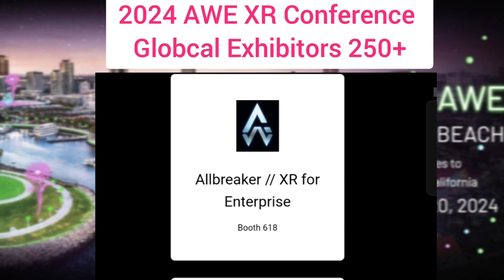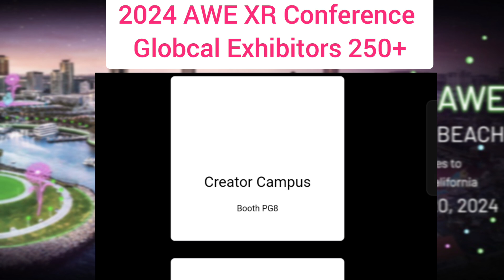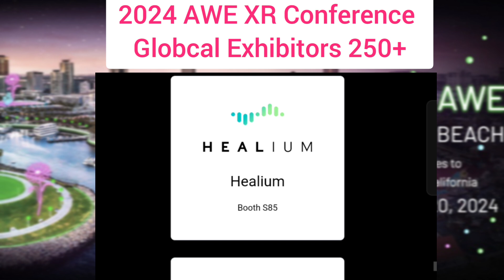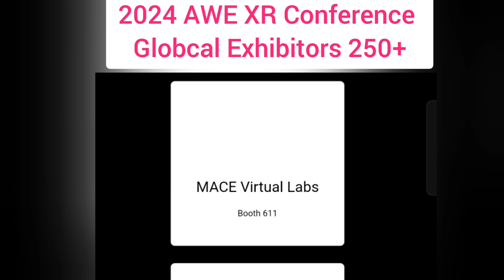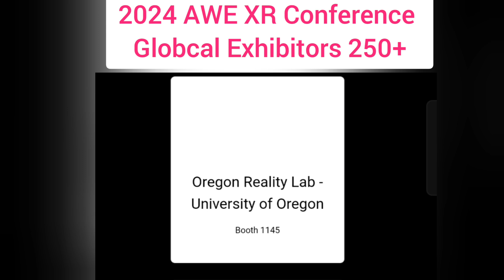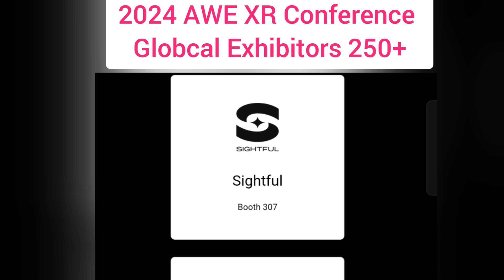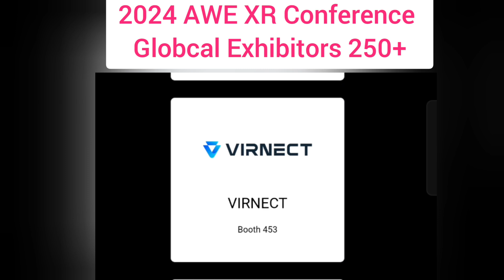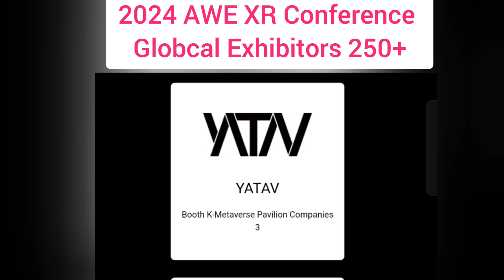#2024 AWE XR VR AR AI Conference Globcal 250+ All Exhibitors Names list